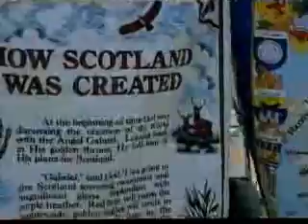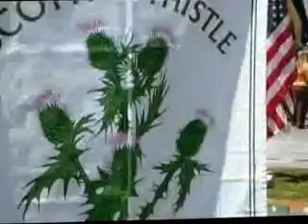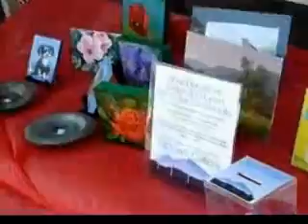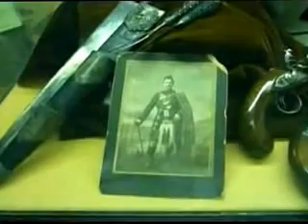A Taste Of Scotland, June 2010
Each weekend of Father's Day the little town of Franklin, North Carolina celebrates a day of everything Scottish.  Thom Wood and Cheryl Carr visit this wonderful event with so many things to see.

Part 1.